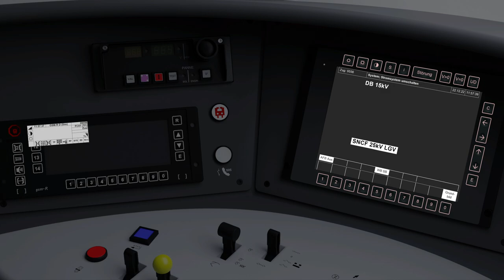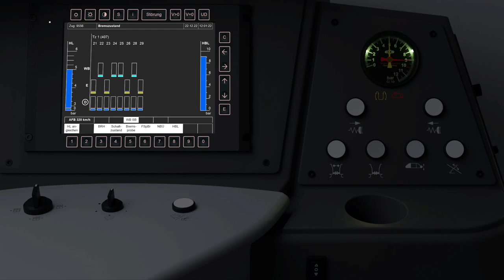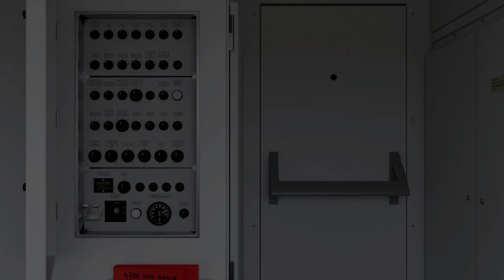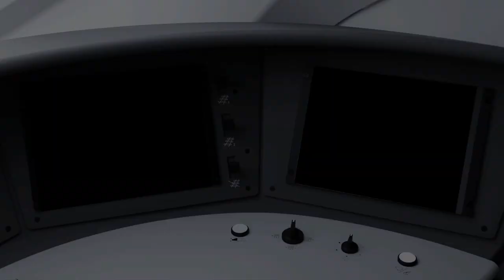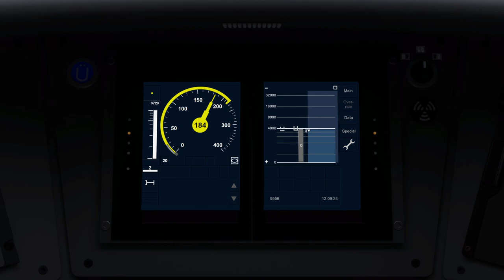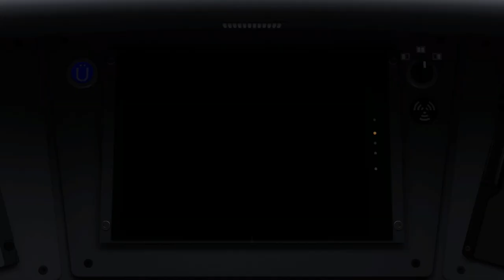Zusi 3 - À 320 km/h sur la LGV Est en ICE 3M (BR 407 Velaro D)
Découverte de la LGV Est européenne (LN6) sur Zusi 3 aux commandes du New ICE 3M BR 407 (Velaro D) de la DB.

Entdeckung des LGV Est auf Zusi 3 mit neuen ICE 3M BR 407 (Velaro D).

Jeu : ZUSI 3 - Aerosoft Edition
Éditeur : Aerosoft GmbH